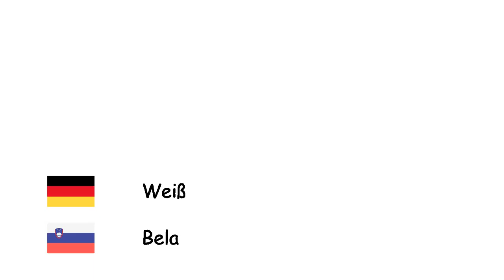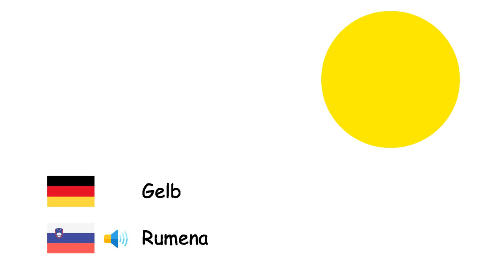Farben (Slowenische Sprache) (de-sl)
Fone TV
de-sl-5
Barve(Slovenščina)
Weiß - Bela
Grau - Siva
Braun - rjav
Rot - Rdeča
Blau - Modra
Purpur - Škrlatna
Rosa - Roza
Gelb - Rumena
Schwarz - Črna
Orange - Oranžna
Grün - Zelena